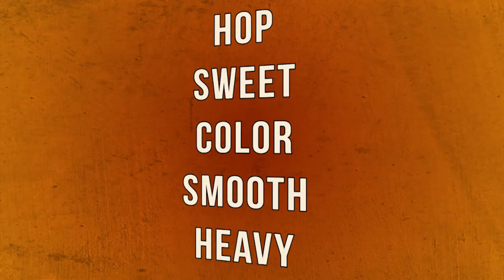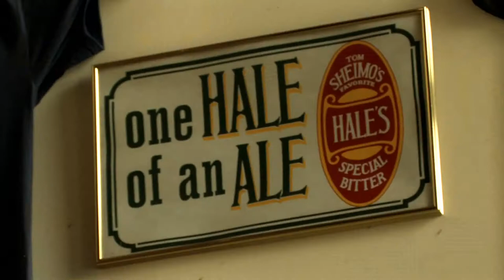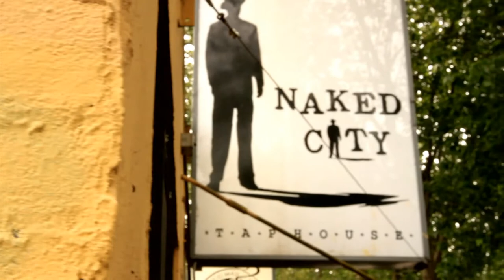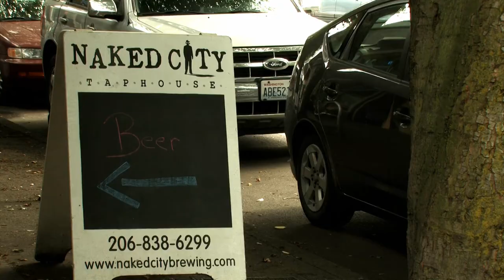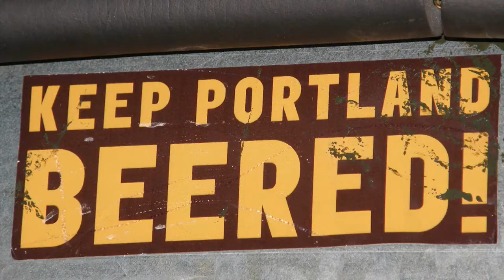Brew.S.A. | Episode 2: Seattle, Washington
A Pilot series involving a group of friends that travel to different states taste testing beers, seeing the sights, and meeting great people. Breweries are chosen through the employees and customers of other breweries.

Ciro Patti Jr.